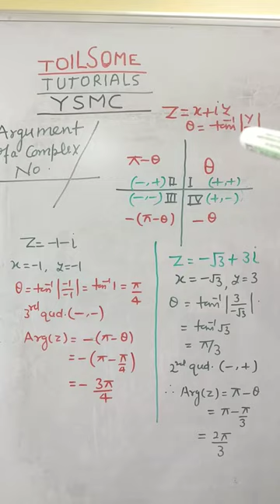complex number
video highlights
by watching this video you can find arguments of a complex number which is very usefull for XI class students as well as for comptitive exams